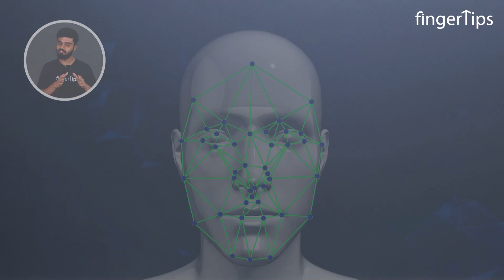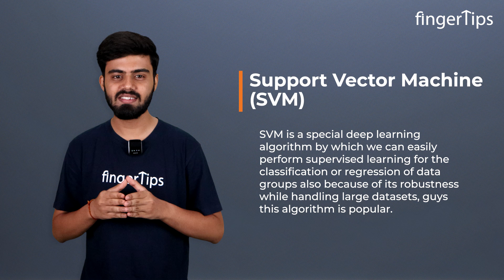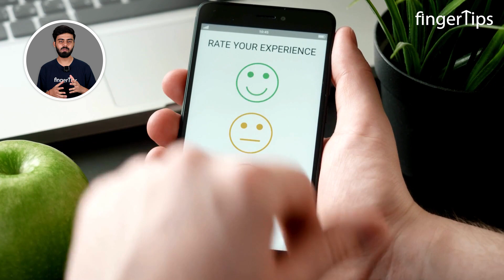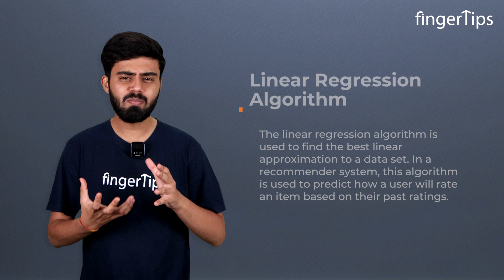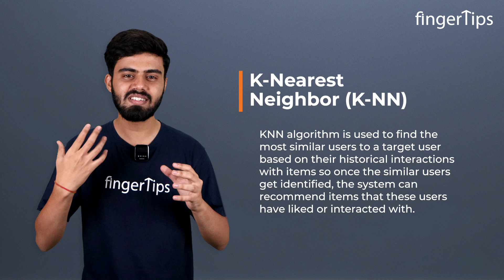How Lenskart uses AI technology| Logic Bees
Welcome to today’s video where we will look into the world of Lenskart, one of the leading eyewear retailers in India. In this video, we will look into the different techniques and discover how Lenskart leverages the power of AI technology to enhance their sales strategy. Lenskart has implemented artificial intelligence into various aspects of its business, transforming the way customers shop for eyewear. The cutting-edge AI solutions implemented by Lenskart have revolutionized the eyewear industry. From personalized recommendations to virtual try-on experiences, Lenskart's AI-driven approach offers customers an unparalleled shopping experience, while also driving significant sales growth.

You will discover how Lenskart's advanced AI algorithms analyze customer data, including preferences, face shapes, and style preferences, to provide perfect eyewear recommendations. By leveraging machine learning techniques, Lenskart ensures that customers find the perfect frames, increasing customer satisfaction and boosting sales.

Furthermore, Lenskart's AI-powered chatbots also play a vital role in customer engagement and support. These intelligent chatbots utilize natural language processing (NLP) to assist customers with their queries, recommend products, and provide personalized assistance throughout the buying process. This automation not only improves customer service but also enables Lenskart to handle a large volume of customer interactions efficiently.

Topics covered in this video:
00:00 Introduction
01:29 Goal of Lenskart
01:47 Lenskart’s Artificial Intelligence Approaches
01:59 Virtual Try-ON
05:55 360® Degree View
07:16 Personalized Recommendation
09:15 AI-Powered Chatbots
10:32 Conclusion

Fingertips provide you great learning experience to become An Expert in the Field of Artificial Intelligence, With This Advanced Certification Program By E&ICT, IIT Guwahati, And FingerTips. This Course Includes Learning From World-Class Industry Experts, Mentorship From IIT Guwahati Faculties, Hands-On Projects, Doubt-Solving Sessions, Career Assistance & More.

In the data science and artificial intelligence program you’ll learn Data Science, Data Analysis, Data Visualization, Machine learning, Deep learning, Artificial Intelligence, Python, Statistics, NLPmodels, SQL, and Data Wrangling.

Also get an opportunity to work on Real-World Datasets of various industries like healthcare, e-commerce, social media, entrepreneurship, supply chain, and more. Learn from basics like cleaning a large amount of data, organizing it, and much more.